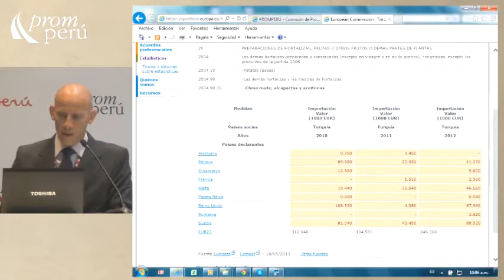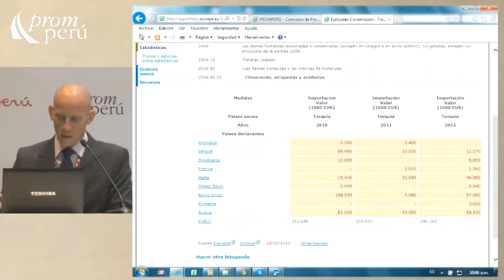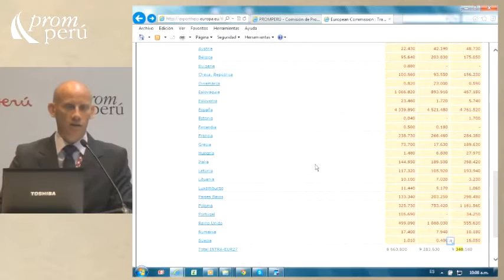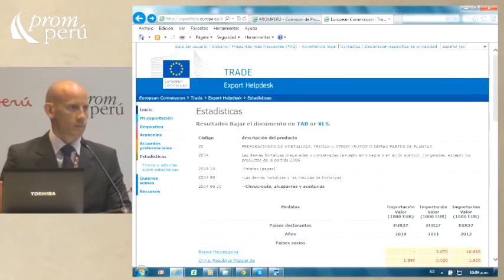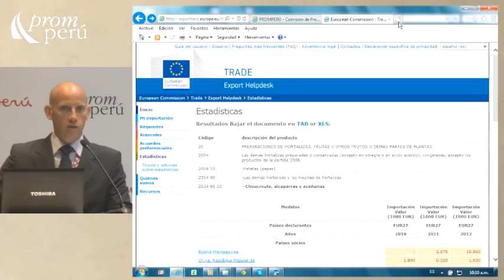Cómo exportar a la Unión Europea [05 de abril de 2014]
Ponencia del Seminario Miércoles del Exportador PromPerú:
"Cómo exportar a la Unión Europea"

MULLER, Stéphane
Delegación de la Unión Europea en el Perú